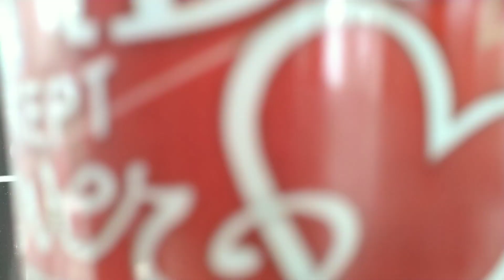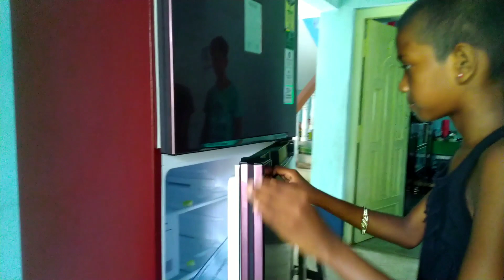First time এতো দামি একটা জিনিষ কিনলাম ||Vlog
First time এতো দামি একটা জিনিষ কিনলাম । খুবি সুন্দর দেখতে এই জিনিসটা।

আমাকে FOLLOW করতে পারো INSTAGRAM ID তে